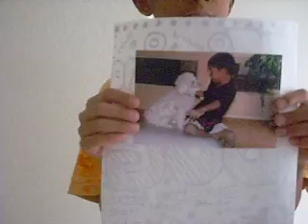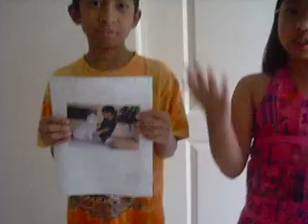Kids News Central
There is a Missinq Dog Named Buddy that is a White Maltipoo that qot lost in Goodyear, Arizona. Here is a news brodcast starrinq Veronica Gomez and Christian Salumbides desprately askinq for the doq back.